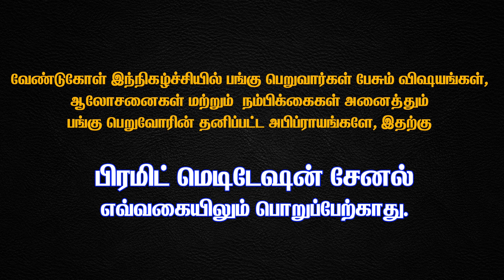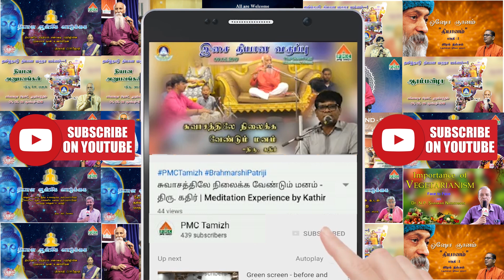Can we cure all diseases through meditation | Q & A Session with Tmt. Girija Rajan & Thiru. Rajan